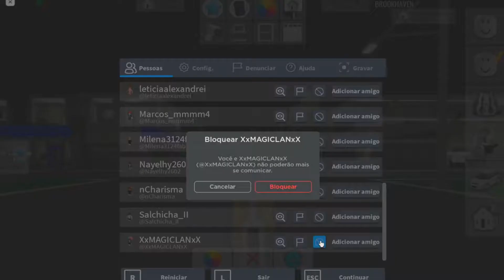COMO FAZER o ROBLOX TE DAR ROBUX DE GRAÇA? 100% REAL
👛PREMIUM DE GRAÇA?👛
👛COMENTE SEU NICK
(QUANTO MAIS COMENTAR MAIS CHANCES TEM DE GANHAR)

✔️🧒CONTEUDO LIVRE PARA TODOS OS PUBLICOS

(TAGS IGNOREM)

ROBUX GRÁTIS
ROBUX 2021
VIP DE GRAÇA NO BROOKHAVEN 2021
BROOKHAVEN 2021
BROOKHAVEN ROBLOX
BROOKHAVEN
BROOKHAVEN RP
BROOKHAVEN ROBLOX CASAS
BROOKHAVEN ROBLOX LUGARES SECRETOS
NOVOS CARROS BROOKHAVEN
COMO CONSEGUIR OS NOVOS CARROS DO BROOKHAVEN
NOVOS CARROS DO BROOKHAVEN DE GRAÇA
CARROS
BROOKHAVEN CARROS
BROOKHAVEN 2021
BROOKHAVEN ROBLOX
BROOKHAVEN
BROOKHAVEN RP
BROOKHAVEN ROBLOX CASAS